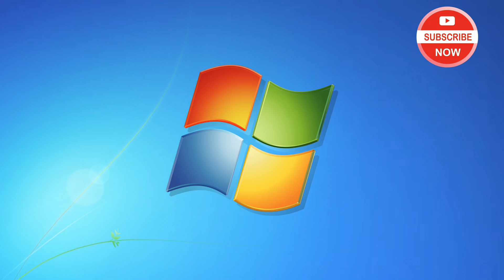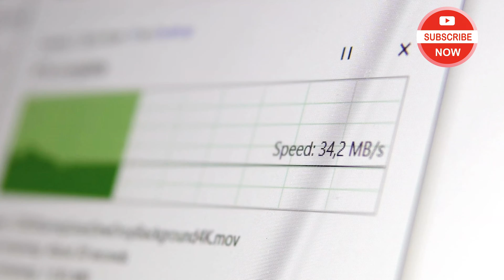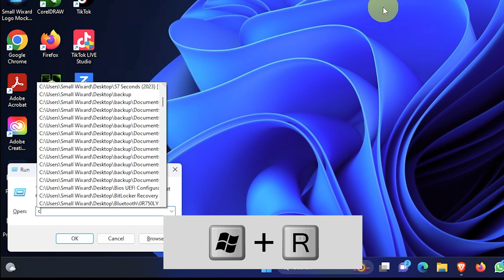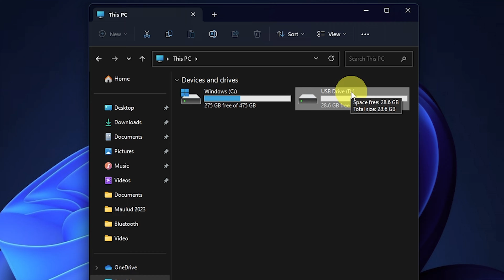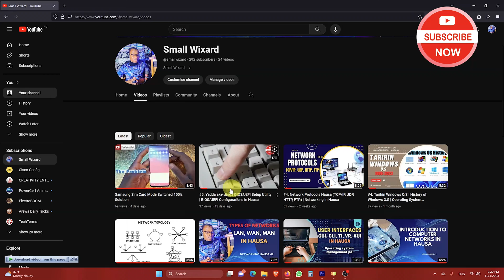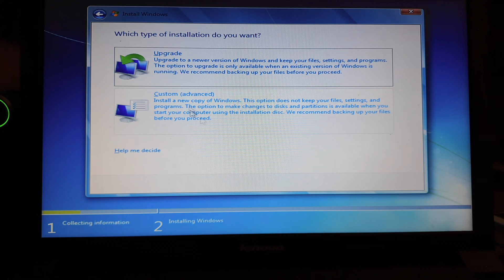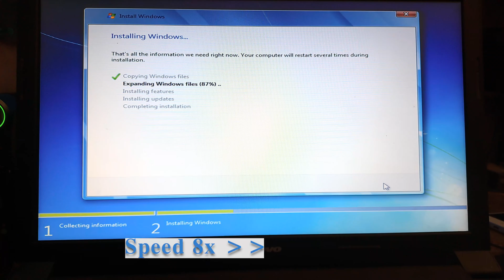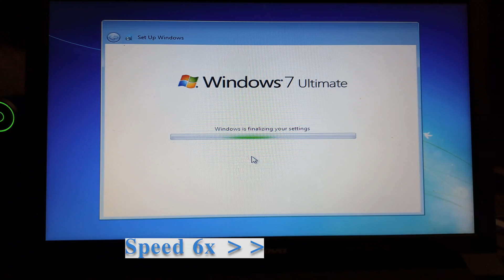#6: Yadda ake Sanya Windows 7 | How to Install Windows 7 in Hausa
Wannan tutorial ne da Hausa, dake cikakken bayanin daki-daki yadda ake sanyawa kowace computer Windows 7 practically.  darasi na Shida kenan cikin jerin darussanmu akan operating System Management, Wannan darussan na karantar damu Ilmin Computer a Saukake da harshen Hausa.

 Mungode!!

smallwixard Wixard Tech. Solutions
Zaku iya Samunmu Kai Tsaye ta Manhajar WhatsApp a wannan Layin